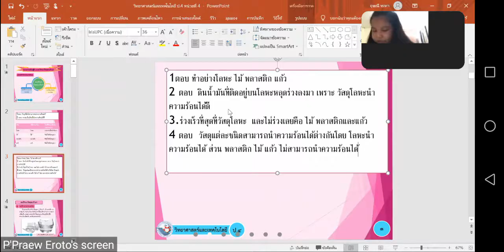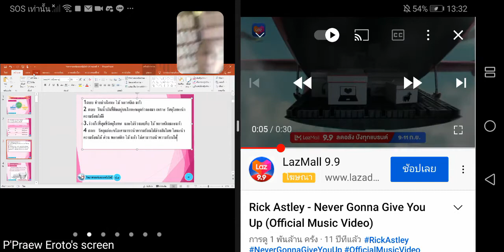rick roll my science class (nobody reactions)